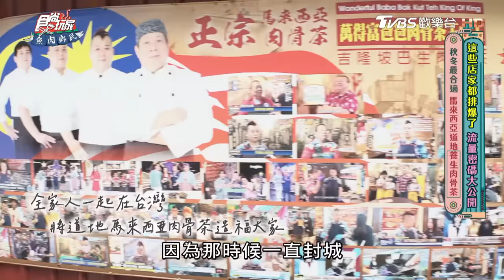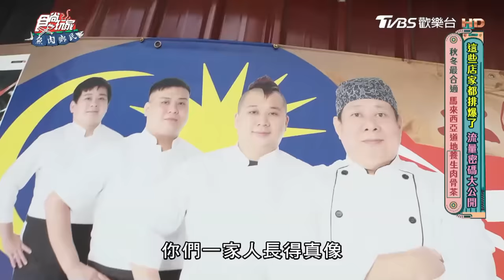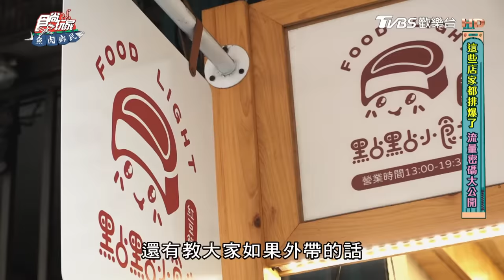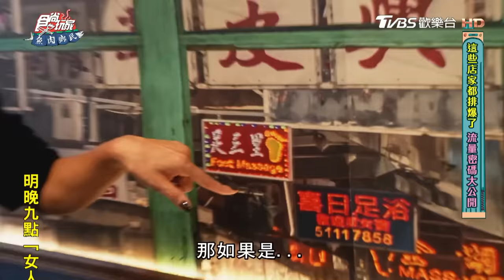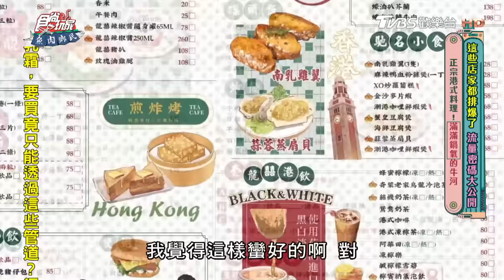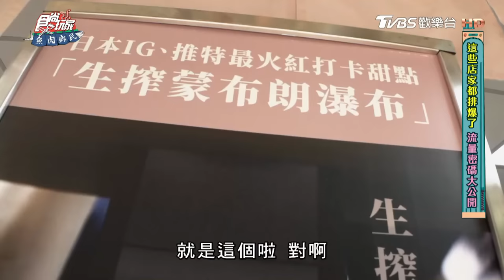[SUB] 亮哲教你怎麼從板橋吃到中和！二男日本料理、瑰季霜淇淋、龍囍茶檔港式料理 | 小禎.胡釋安.亮哲 SuperTaste New Taipei | 食尚玩家魚肉鄉民 完整版 20231107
今天《魚肉鄉民》找到在戲劇及行腳節目都經驗豐富的亮哲，要帶我們看看新北板橋、中和有哪些超人氣店家！據說這些店家常常客滿，沒事先預約就只能等候～除了馬來西亞道地的肉骨茶、港式茶餐廳、國宴指定霜淇淋，更有還沒開門就已經大排長龍的臭豆腐。到底是哪些店家這麼厲害？一起鎖定本集《食尚玩家魚肉鄉民》來揭曉吧！

00:00│Wonderful Baba Bak Kut Teh King Of King 萬得富爸爸肉骨茶王中王
07:16│點點小食光紅豆餅
13:02│龍囍茶檔
21:52│瑰季 手工霜淇淋 Gem Season
29:13│蕭家下港脆皮臭豆腐
35:26│二男小家料理